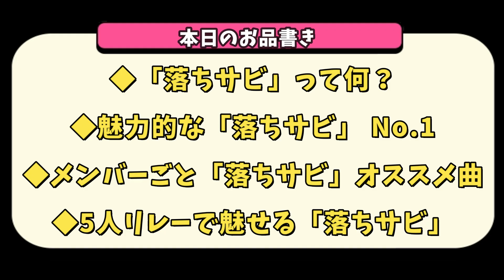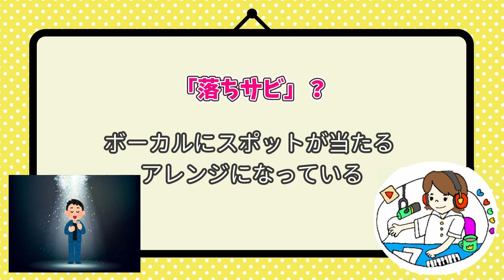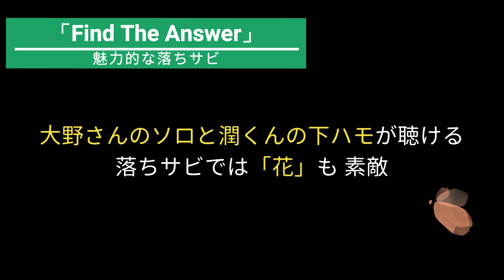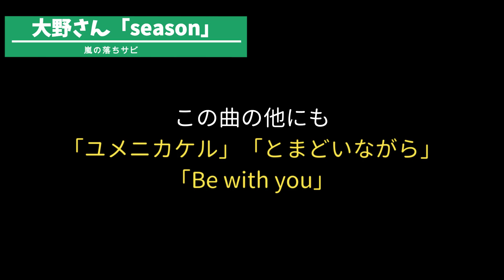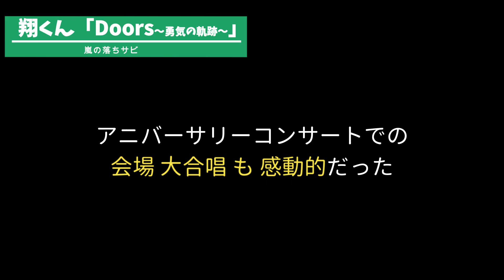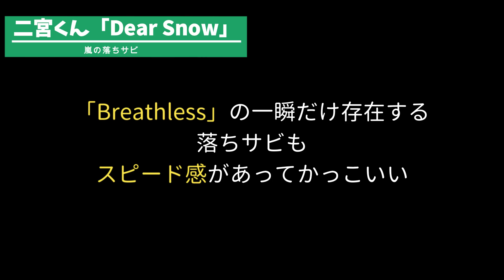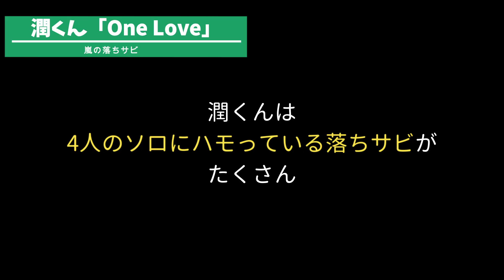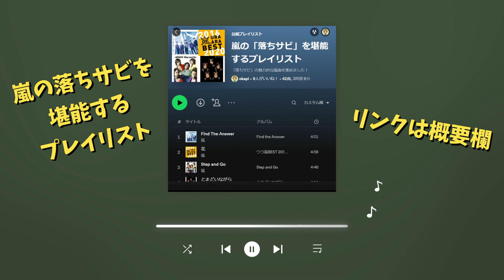嵐の落ちサビを愛でまくる！感動と興奮の名曲7選 / MY BEST ARASHI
嵐の楽曲を考察することで、さらに楽しもう！愛でまくろう！
今回のテーマは「落ちサビ」✨

0:00  オープニング
0:43 「落ちサビ」って何？
2:13  魅力的な「落ちサビ」 私的No.1
3:58  大野くんのオススメ
5:00  翔くんのオススメ
6:16  相葉くんのオススメ
7:29  二宮くんのオススメ
8:42  潤くんのオススメ
9:54  5人のリレーで魅せる「落ちサビ」
11:00   エンディング・プレイリスト紹介

動画内嵐曲 all played by okapi

◆嵐の落ちサビを堪能するプレイリスト（Spotify）

嵐の活動再開後のアルバムタイトルをAIチャットに予想させたら衝撃の結果に！

◆アメブロ◆
嵐の落ちサビを愛でまくる！感動と興奮の名曲8選